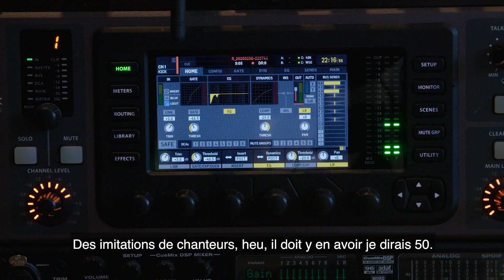Yann Lambiel - Making of nouveau spectacle Multiple - Episode 2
Retrouvez le making of de tout le processus créatif de mon nouveau spectacle!

Réalisation: Take Off Productions
Production: Groupe E